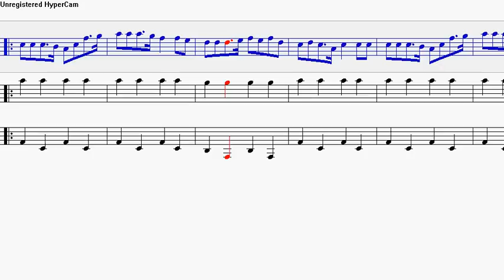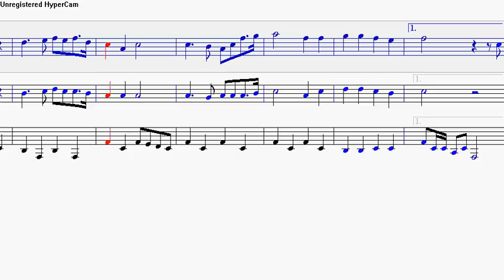Battle Hymn of the Republic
Battle Hymn of the Republic Written for Trombone Euphonium and Tuba. Part of my Civil War Song Tribute Collection